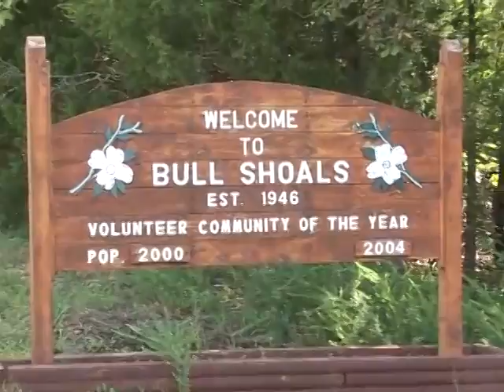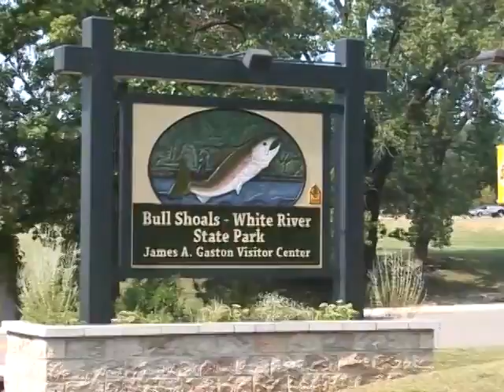Bull Shoals Lake, Arkansas - Come for a visit. Stay for the BEST of your life!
Promotional video for the Bull Shoals Lake, White River Chamber of Commerce.  Site seeing and recreation around the Bull Shoals Lake, White River area of the Arkansas Ozarks.